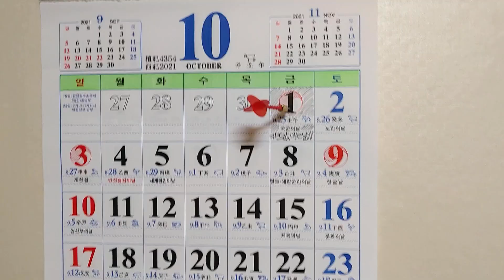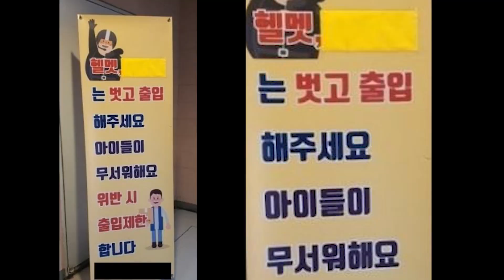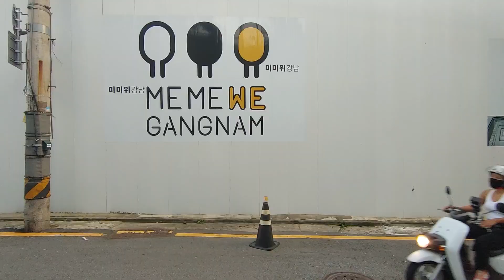노동요 Training montage (Rocky IV)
The Best 'Labor Song' for me.
Hope this energizes you.

Camara: GoProHERO9
Motorbike: Honda Benly

This parody is a fan based effort and is not intended for any commercial gain.